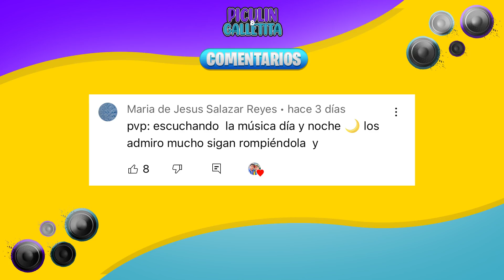FEDE FILTRA NUESTRA NUEVA CANCION POR ACCIDENTE! *broma pesada*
PICUS:

COMPREN SUS BOLETOS PRA NUESTRO PRIMER SHOW NO SE LO PUEDEN PERDER 🔥

BENJI🐶